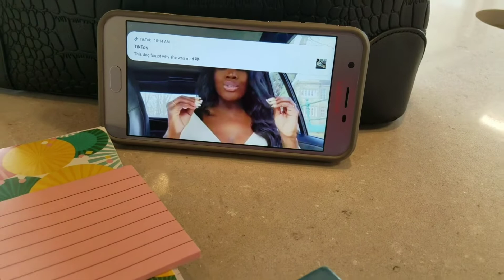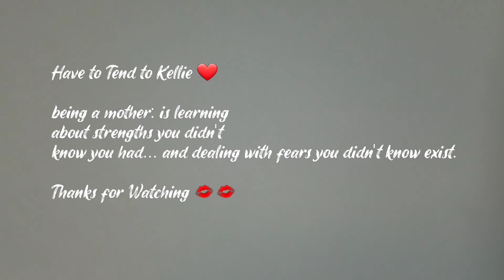VLOG: Kellie's Sick + Morning Devotional + Change of Plans || LG Journey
Note to Kellie: When plans changes, you direct!!!

In today's video you will see the Mother in me come out, sometimes you think you have Plans then BAAM!

LG💋

FAQ:

Hair: Natural 4b Hair
Profession: Medical
Age: 35+
Location: USA, TX

-LG JOURNEY